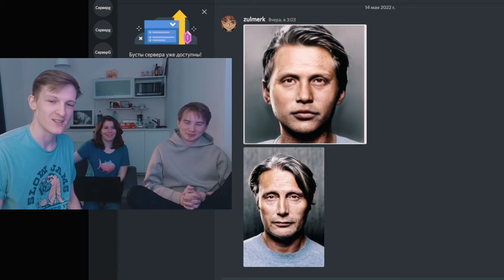Пластика с нейросетью ArtBreader часть 2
Продолжаем знакомиться с нейросетями. Аня попробовала скрестить Меня с  Вином Дизелеи и Клинтом Иствудом, состарить, превратить в женщину и не только... с помощью нейросети ArtBreader.